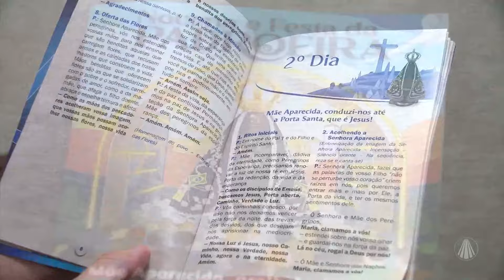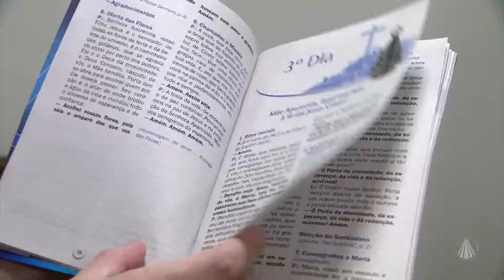Livro da Novena e Festa da Padroeira 2024 é lançado para todos os devotos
O livro da Novena e Festa da Padroeira 2024 está disponível para os devotos da Mãe Aparecida se prepararem para a festa, em outubro. O objetivo é auxiliar o devoto a celebrar a Novena e Festa da Padroeira do Brasil, de 3 a 12 de outubro. Confira mais detalhes com Tarick Cardoso!

Conteúdo realizado no programa “TJ Aparecida”, dia 13/05/2024

TV APARECIDA
É bom estar onde a Mãe está!